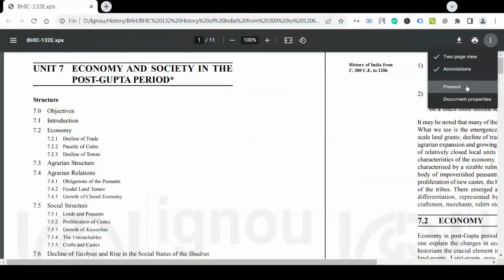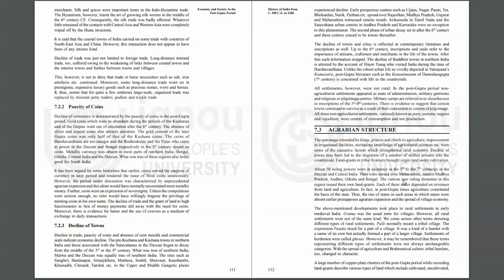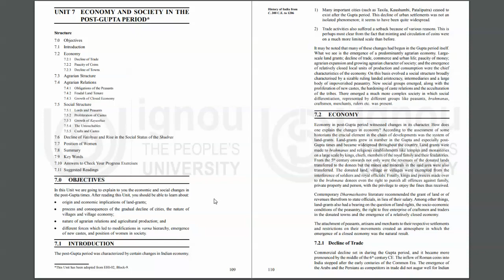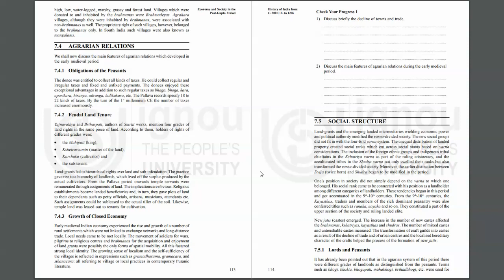IGNOU BHIC 132 Unit 7 Part 1 Economy & Society in Post Gupta Period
Introduction
Dear Friends,
In this video we will discuss IGNOU BHIC 132 Unit 7 Part 1 Economy & Society in Post Gupta Period bhic132 bhic132unit7.

NOTE :  This video uses Study material issued  by IGNOU.

Time Stamp:
1:14 IGNOU BHIC 132
4:27 BHIC 132
7:35 BHIC 132 Unit 7
10:46
13:52